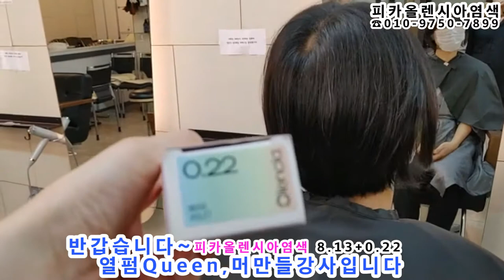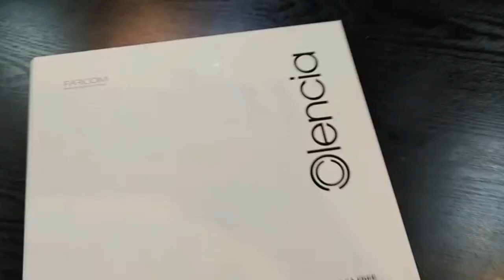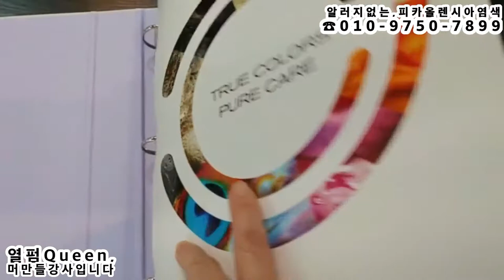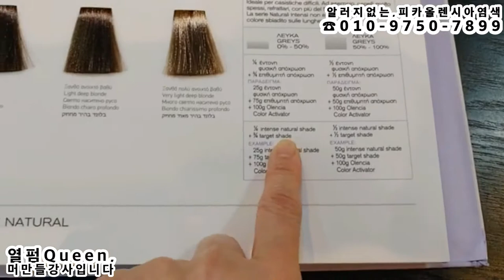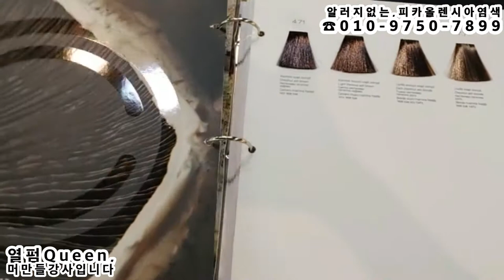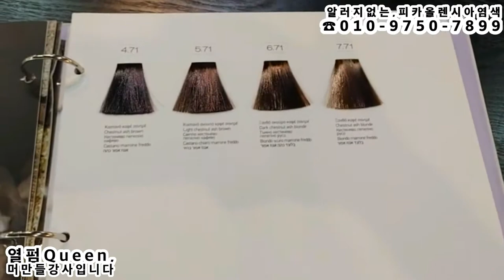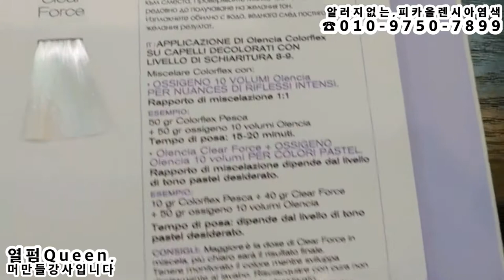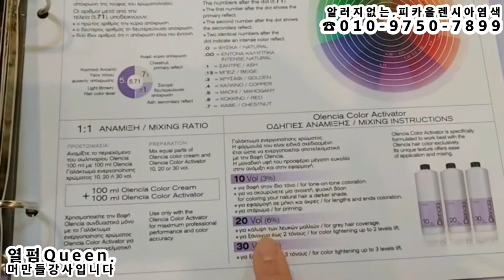선생님과 함께해서~ 행복했던,, 영상촬영!!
알러지없는 건강염색~피카,올렌시아염색
작업색상 : 8.13+0.22 (베이지+바이올렛)
작품 : 열펌Queen머만들강사